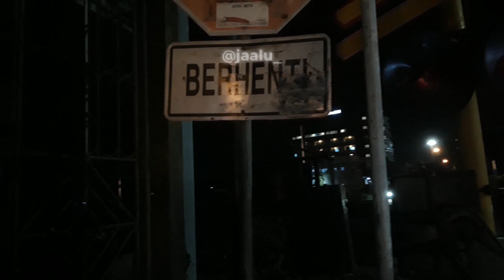JPL 116 Solo Balapan ALARM BARU??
3 minggu ditinggal ke sumatra udah b=erubah aja ni anak. berkembang biak